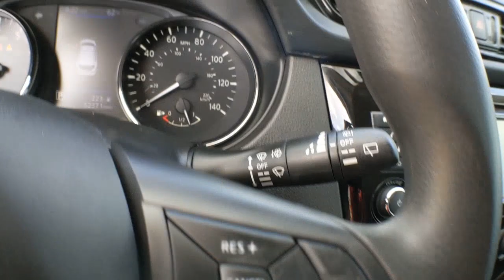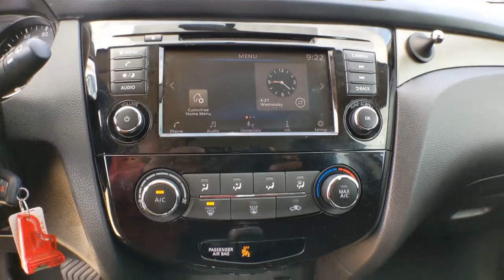2019 Nissan Rogue Sport Denton, Dallas, Fort Worth, Grapevine, Lewisville, Frisco, TX D20166A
Glacier White Used 2019 Nissan Rogue Sport available in Denton, Texas at Gunn Nissan Denton. Servicing the Dallas, Fort Worth, Grapevine, Lewisville, Frisco, TX area.
2019 Nissan Rogue Sport S - Stock#: D20166A - VIN#: JN1BJ1CP6KW217804

BLUETOOTH, BACKUP CAMERA, POWER WINDOWS AND LOCKS, ALLOY WHEELS, BLIND SPOT WARNING, USB, Appearance Package, Wheels: 17 x 7.0 Aluminum Alloy.Stop by Gunn Nissan of Denton and check out this 2019 Nissan Rogue Sport S!! Gunn Automotive has been serving Texas in automotive sales since 1955! Come and see why we have one of the best reputations in the Nation! Gunn Nissan of Denton - Real. Simple.25/32 City/Highway MPG